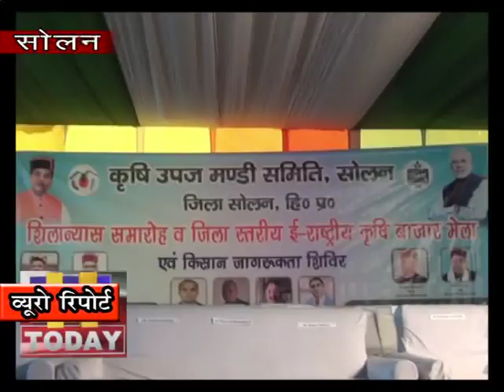10 JAN N 14सोलन में स्थित सब्जी मंडी में जिला स्तरीय ई राष्ट्रीय कृषि बाज़ार मेले का आयोजन किया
सोलन में  स्थित सब्जी मंडी  में  जिला स्तरीय  ई राष्ट्रीय कृषि बाज़ार मेले का आयोजन किया गया |  इस मेले में कृषि मंत्री रामलाल मारकंडा बतौर मुख्य अतिथि शामिल हुए वहीँ  समाजिक न्याय एवम अधिकारिता मंत्री राजीव सैजल भी विशेष रूप से उपस्थित रहे | सोलन में  पहुंचने पर उनका  गर्मजोशी के साथ स्वागत किया गया |